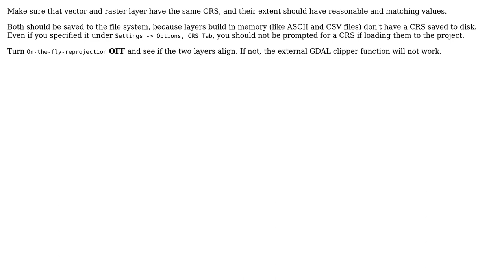GIS: Output of QGIS raster clipper not as expected?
With thanks & praise to God, and with thanks to the many people who have made this project possible! You are responsible for your own actions.